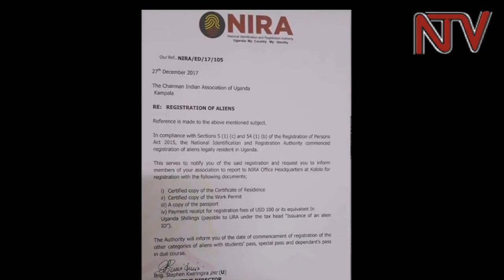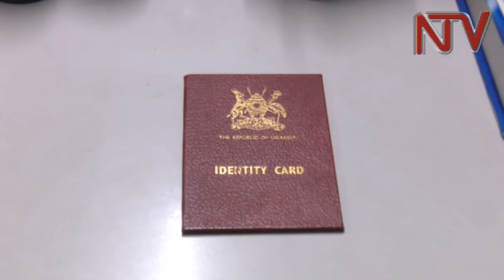NIRA explains why the registration of foreigners in Uganda, is starting with Indians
Last week the National Identification and Registration Authority issued a letter to the Indian Association of Uganda calling upon them to register their members in compliance with Sections 5 and 54 of the Registration of Persons Act.

In an interview with NTV, Brigadier Stephen Kwiringira, the Director of Operations at the Authority, revealed why NIRA has embarked on registration of resident foreigners.

''if you live in an area where Aliens are not registered, you cannot plan'' He said.